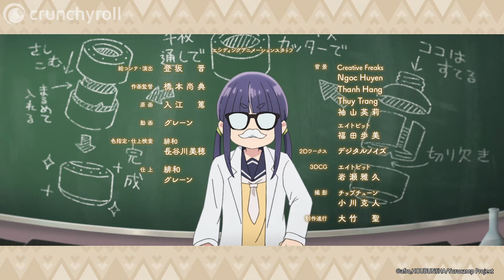Laid-Back Camp Season 3 - Ending | So Precious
Laid-Back Camp ED 3 "So Precious" by Asaka.

Nadeshiko, a high school student who had moved from Shizuoka to Yamanashi, decides to see the famous, 1000 yen-bill-featured Mount Fuji. Even though she manages to bike all the way to Motosu, she's forced to turn back because of worsening weather. Unable to set her eyes on her goal, she faints partway to her destination. When she wakes up, it's night, in a place she's never been before, with no way of knowing how to get home. Nadeshiko is saved when she encounters Rin, a girl who is out camping by herself. This outdoorsy girls story begins with this first encounter between Nadeshiko and Rin.